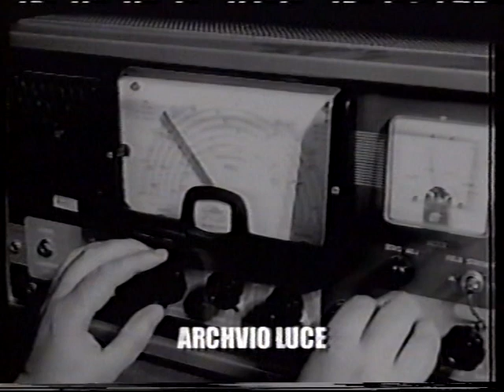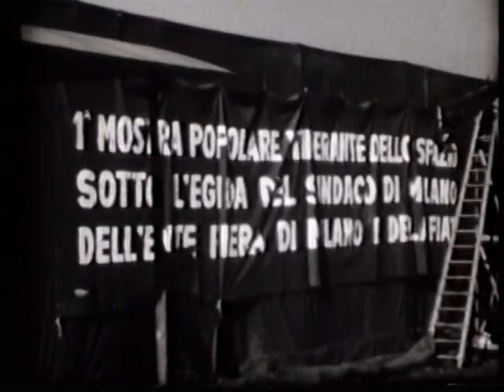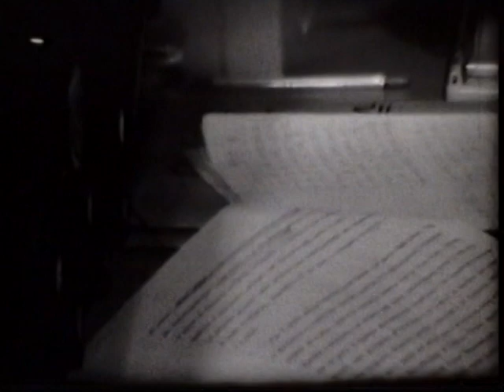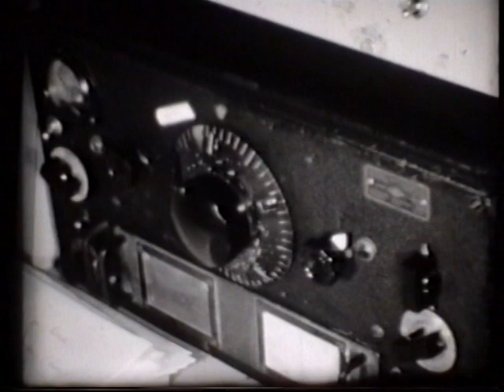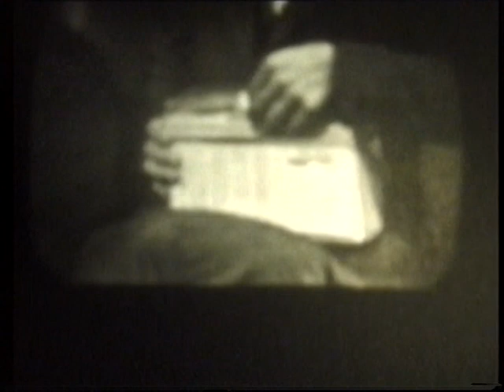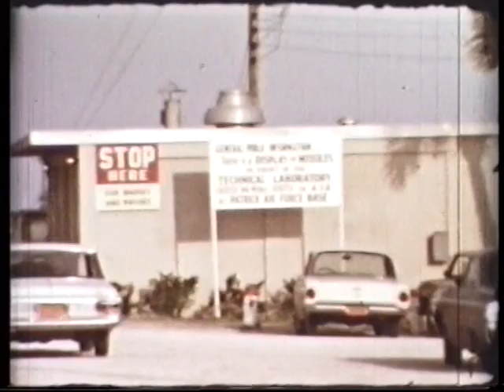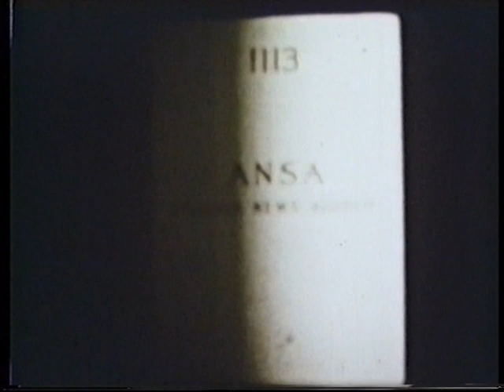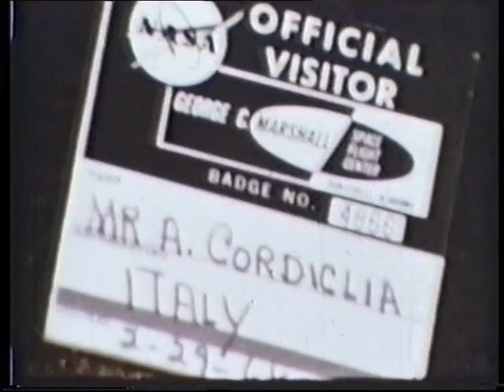Video Judica Cordiglia Torre Bert 1962 - 1964 - Prima parte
-  Dal Bunker : Aurora 7 - Scott Carpenter -  24 maggio 1962
- Da Alassio : Vostok 3° - Vostok 4° - Andrian Nikolayev - Pavel Popovich - 11-12 Agosto 1962
- 1° Mostra itinerante " L' Uomo nello Spazio " ideata e realizzata da Maner Lualdi - Presentazione di Torre Bert all' On. Giulio Andreotti - 8 novembre 1962
- La Fiera dei Sogni - Dichiarazioni di Mike Bongiorno - 5 luglio 1963
- Viaggio negli USA - Visita alla NASA - 24 febbraio - 12 marzo 1964
- Dagli USA : Servizio RAI di Ruggero Orlando - 10 marzo 1964